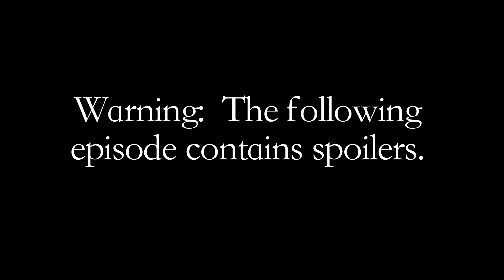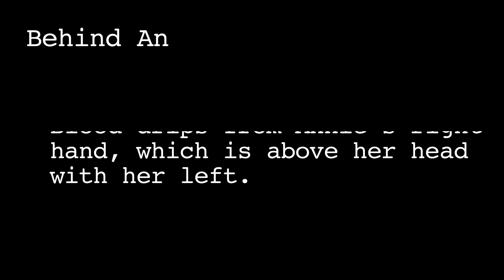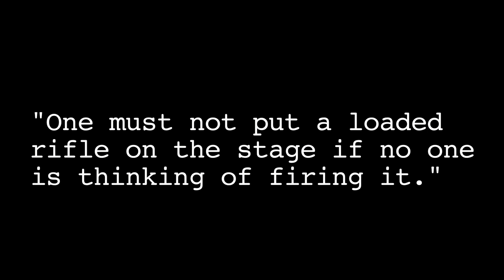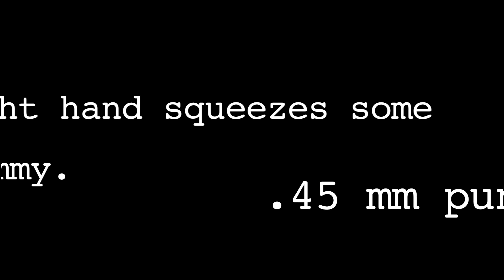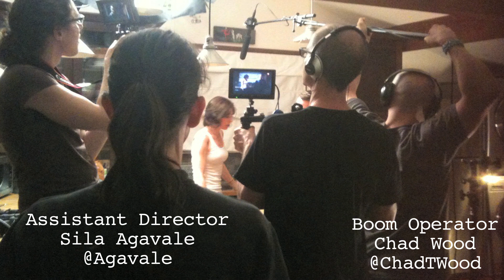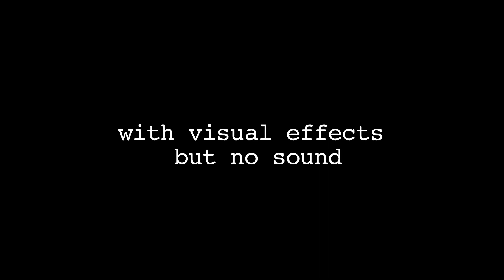How to kill a couple guys Behind the Scenes Vampire Mob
How to kill a couple guys without killing a couple guys

Hosted by Joe Wilson, writer & director